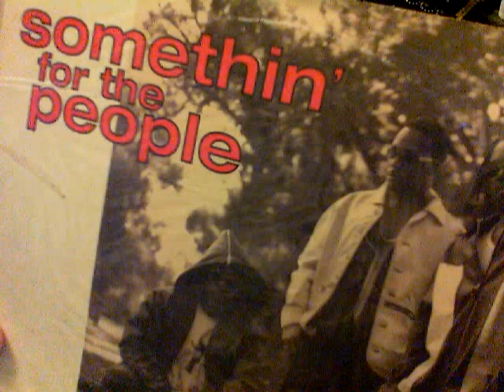Somethin' For The People "take it easy" (Easy Remix) 1995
Somethin' For The People "take it easy" (Easy Remix) - recording by MrWide SelectioN